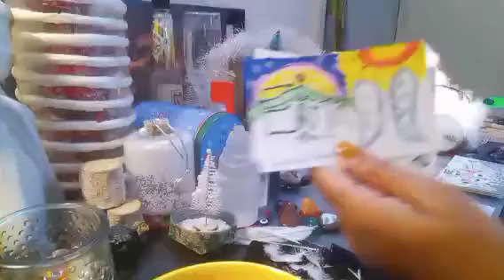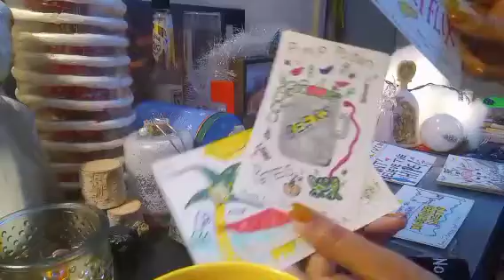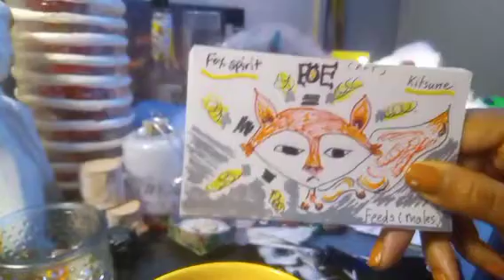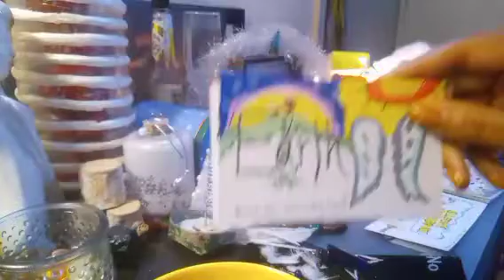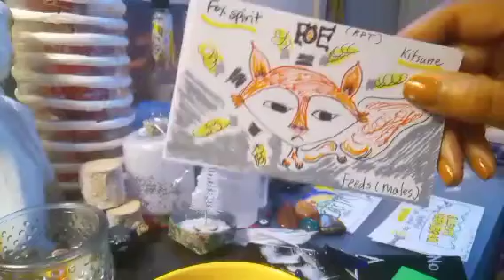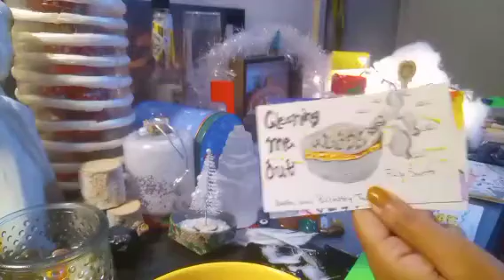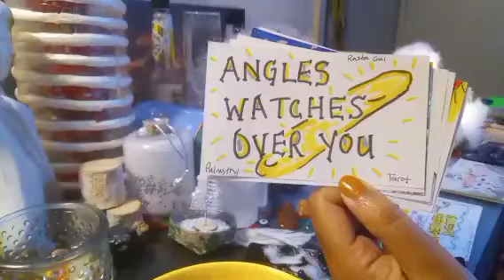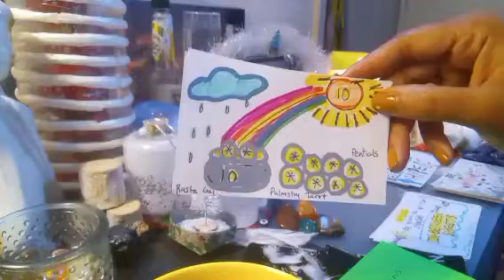My Dear✨🌏 you had to play the part to gain an Human Experience, you did it well..(pt.5)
DeepASF Dreams Downloads GeneralMesgs🧿

Thanks everyone 🙏 for being apart of my family and my channel really appreciate you all !  💗

If you want to treat me to tea 🍵 or coffee

Time Stamped Readings:.  ⏳  0.00-10:40

Downloads & Bonus Msgs:⏳

You may be seeing synchronicities of numbers #888 the aftermath of my reading things are going as planned.

Collective! 🧿

I've noticed that I've downloaded my videos in number synchronicity. Did you peep this collective ?? It's a count down of 5, 4, 3, 2, 1 Something MAJOR is occurring.👆

Do you believe things happens for a reason???

Deep Deep messages with the downloads and dreams definitely check everything in my description box in regards to trigger warnings.

* I'm just the messenger *

***Take these messages if it applies, and if it doesn't resonate let it go, but may it still heals you..✨

🌍 I'm an ambassador, light worker,✨🕯️ earth🕊️ angle, medium, high priestess, physic and healer. I'm here to illuminate my light through my guided messages.

FREE MAILBOX 📬 MONTHLY READINGS

INFO: ✨

To all my 🎁 LOYAL RASTA GAL FAMILY you heard it here first ! 🦄🌈

💌 Every month I will be drawing names of my subscribers to do a free reading you definitely have to tune into the messages I post so, you don't miss a beat !

🏆To see if your names been selected as a winner !!! Just send me an email with your request, or leave a comment below if you would like your reading done privately or read after a Pre-recorded video message that is posted on my channel for your free Reading !

For Spiritual Protection, Cleansing, Healing and Enlightenment.

SEE WHAT'S NEW FOR THE FALL !! 🌿🍂🍁

LIGHT N LOVE STORE LLC HOLISTIC SITE:

 and Gift Sets !

Light n Love Store LLC on TikTok! ✨

Again Thanks Fam for supporting my channel and self-love journey. ❤️

aka Angelic🌹Empress
Blessings ! 🇯🇲

Video may contain background music that either belongs to or is credited to other Artist, but this is the creators pictures and original content.

🎶 New Music List 🎶

Sending you beautiful vibes your way.✨♥️